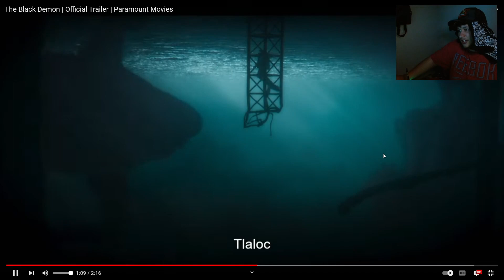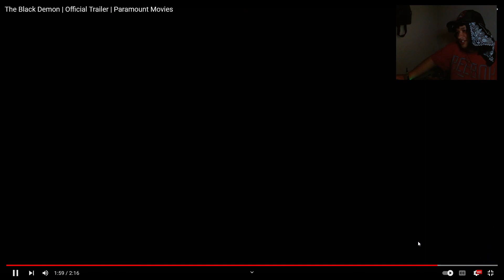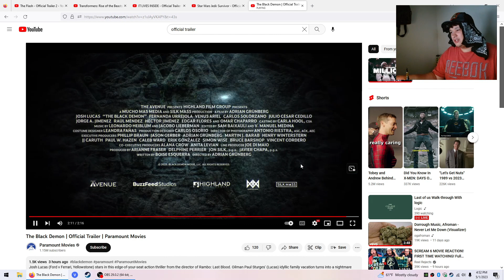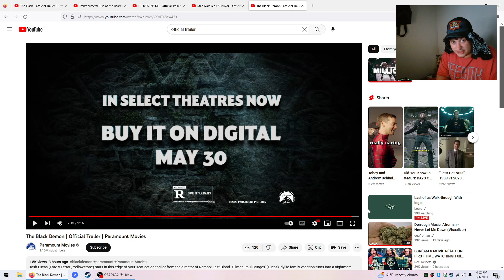THIS LOOKS BAD